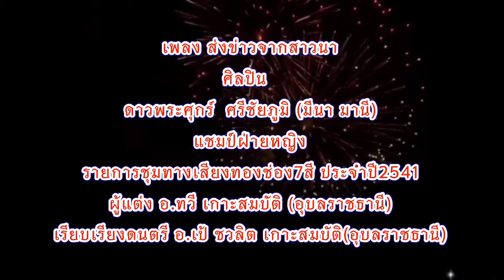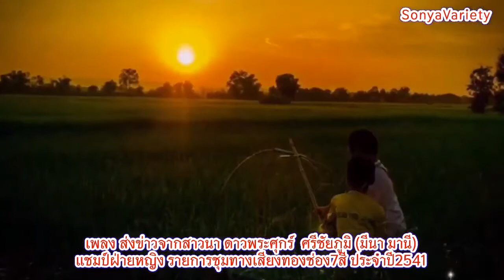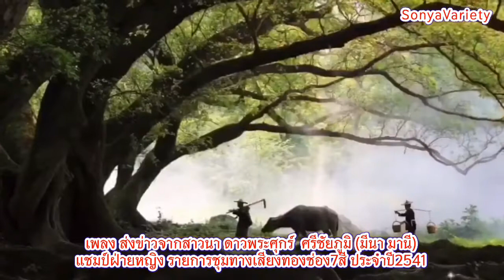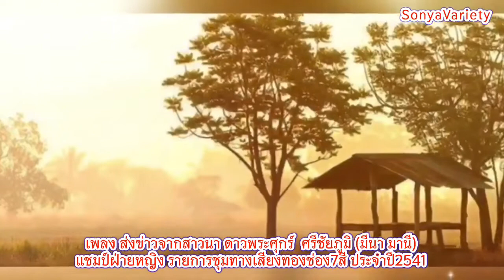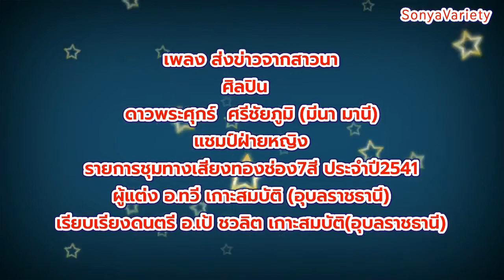เพลง ส่งข่าวจากสาวนาV87 ศิลปิน ดาวพระศุกร์ ศรีชัยภูมิ (มีนา มานี) ชุดไปนำแหน่ (OFFICIAL)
ผู้แต่ง อาจารย์ทวี เกาะสมบัติ